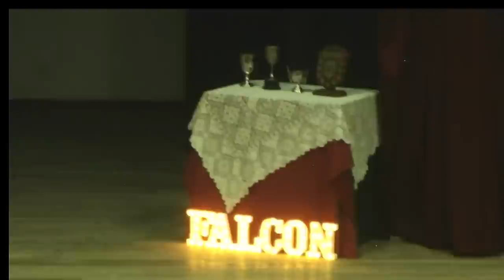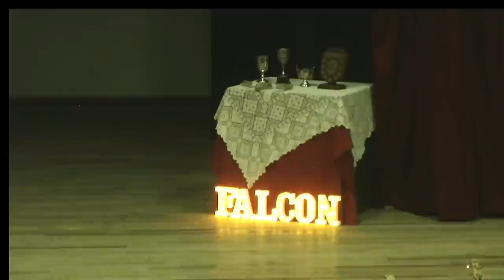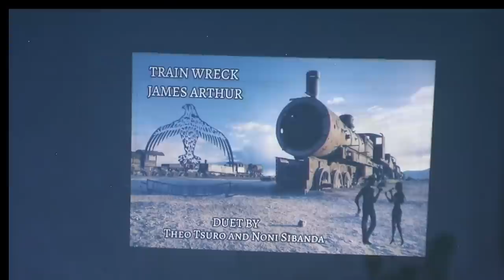Inter House Singing Competition